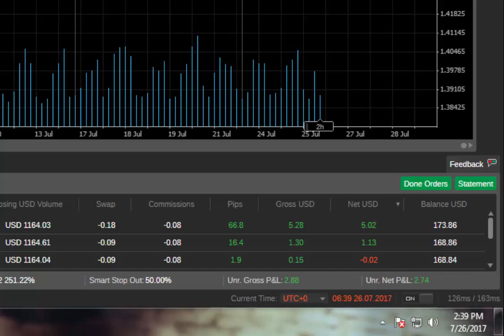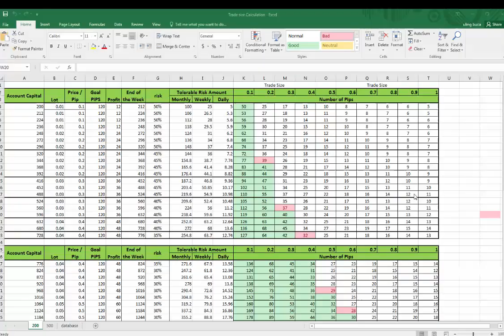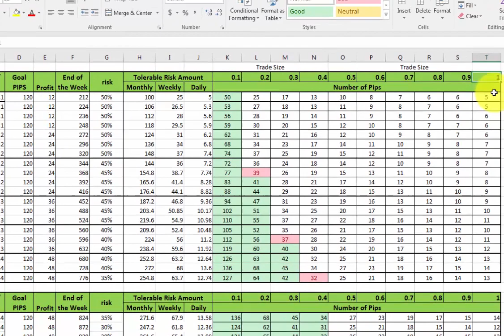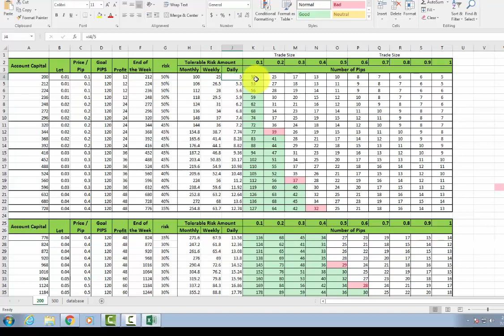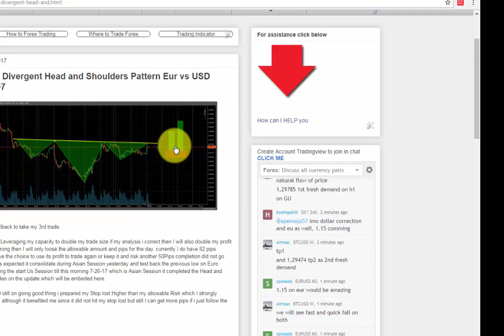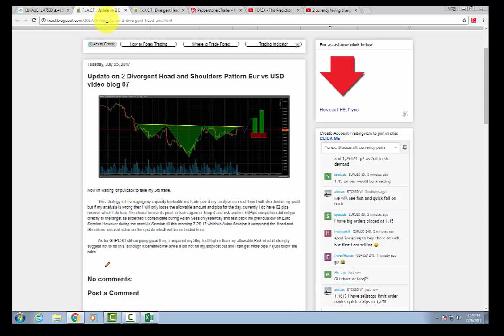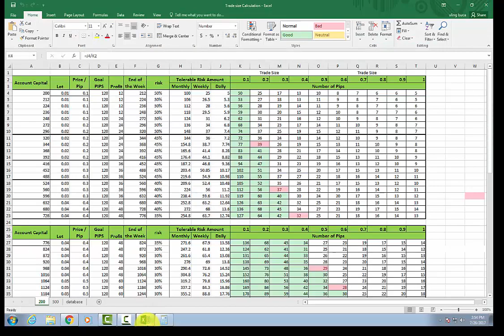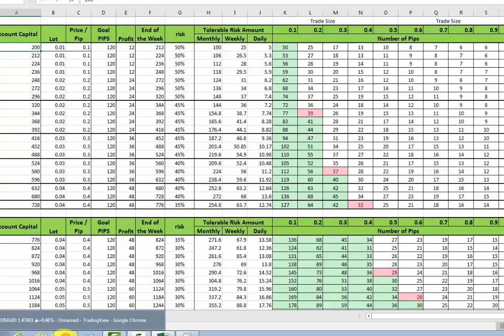Why Most Filipino dont belong to the 90 percent successful trader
Dont get me wrong. by nature Filipino have all the qualities of being successful in any field and that include Forex Trading. When we talk about skills Pinoy have 101 percent. If we talk about brain Pinoy are in the list. but how come MOST of us wont succeed? Just watch the video and you will see why.

Remember trading is knowing yourself. who you are and what you are.

Above link explain in details the reason why 90% of Filipino cant be a successful trader